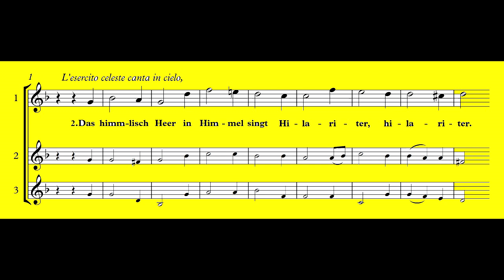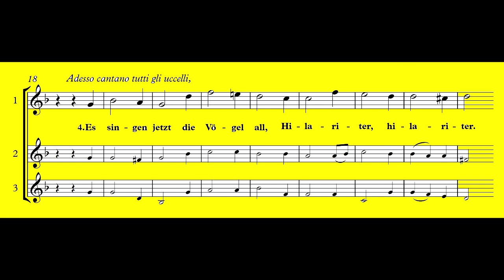Hilariter German 1623 studio voce1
Coro Giovanile Scuola di Musica di Fiesole, Natale 2020, studio voce 1